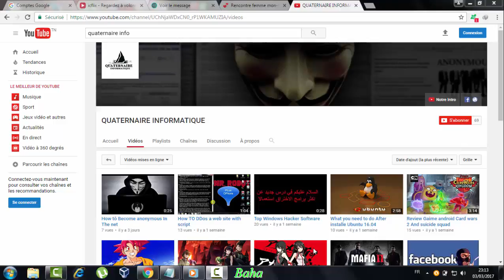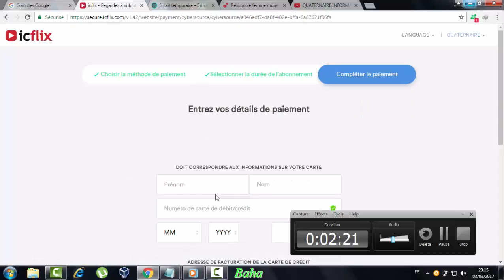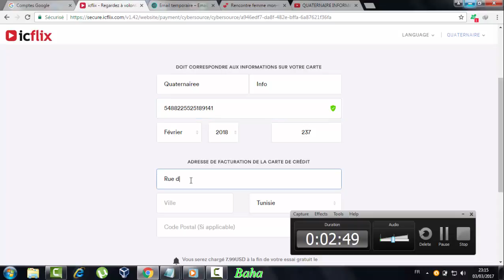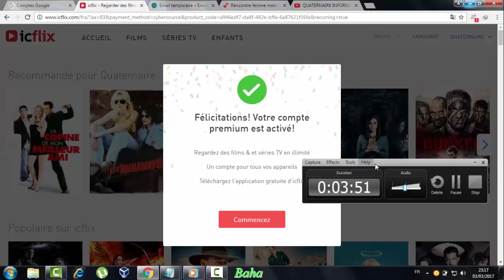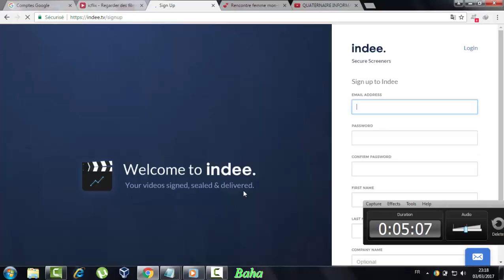Watch movies before they are issued + Free registration in icflix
Hello in new Video How to watch video for free iciflix
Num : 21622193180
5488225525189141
02|2018
237